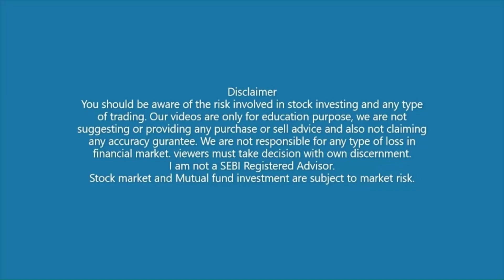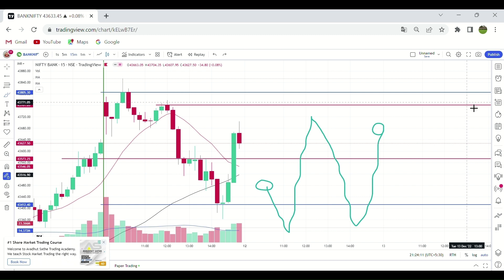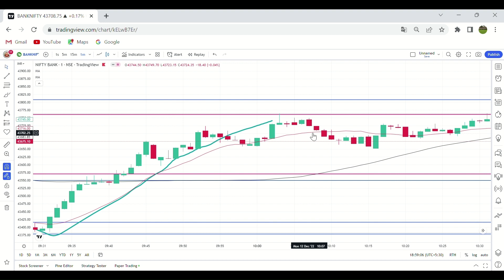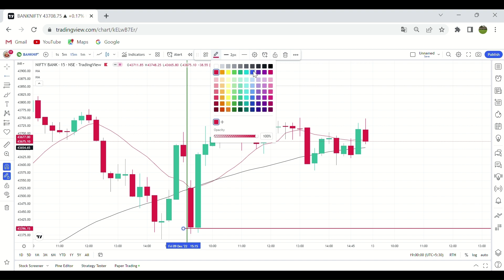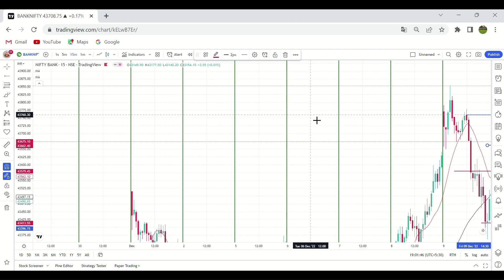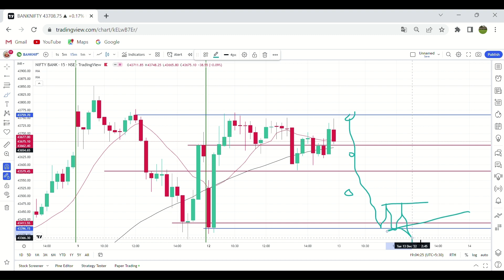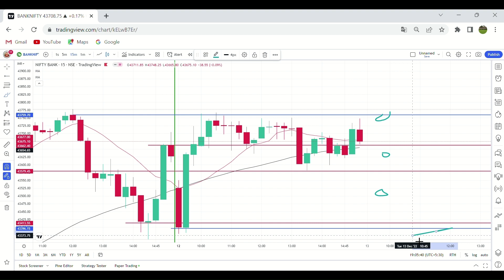Banknifty analysis for 13 DEC 2022 ? /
About video:-    Today we are applying all our learning on bank nifty candlestick chart, friends in this video we learn how to analyze bank nifty chart by using all our teaching. we are also understand bank nifty analysis for tomorrow and next few days and
Is tomorrow bank Nifty bullish or bearish?
Which time frame is best for bank Nifty?
How do I study Banknifty?
How can I judge Bank Nifty movement?